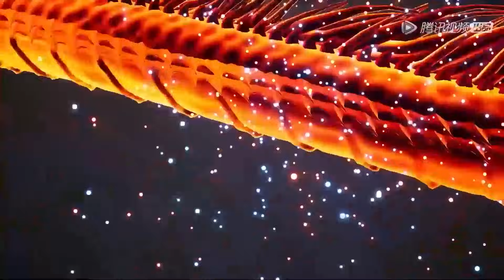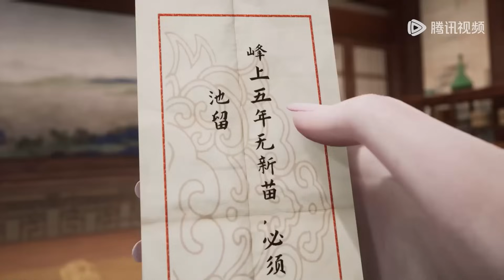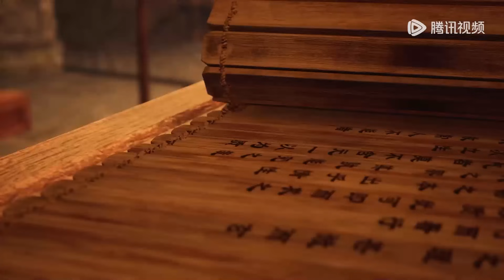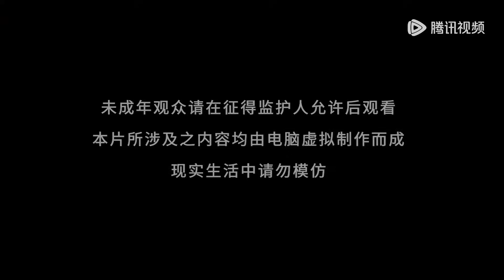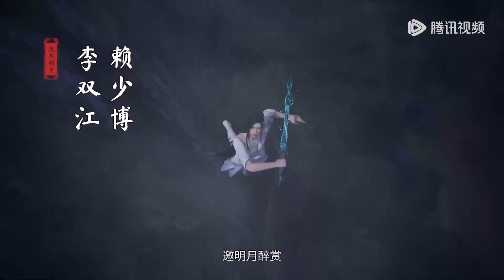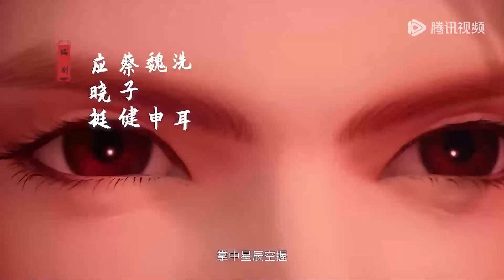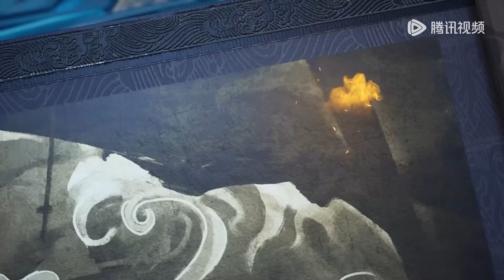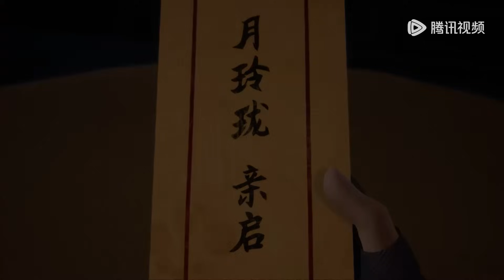【绝世武魂】EP101-EP200，吞噬龙血，少年逆天崛起！神秘古鼎，横空出世，少年逆天崛起|Peerless Martial Spirit |MULTI SUB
日日看动漫，天天追不停
等你来看哦~
简介:
少年陈枫，丹田如铁，无法修炼。唯有恩师不弃，不想师父被强者击杀，自此再也无人庇佑，受尽旁人欺凌。陈枫尽心守墓五年，却发现师父假死，发现师父遗留的至尊龙血，神秘古鼎。陈枫从此逆天崛起，踏上寻找师父，成为强者的道路。